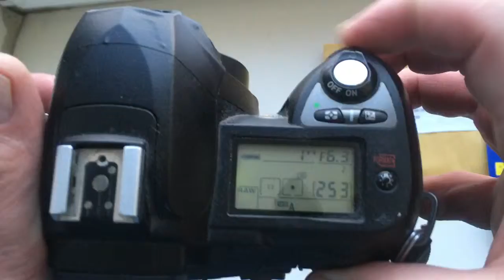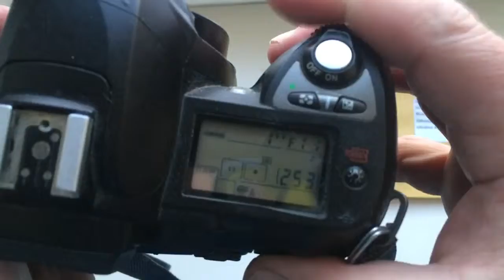Для Сергей Трофимов.3.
КП/АН с одуванчиком Лушникова для Юпитер 37А 135мм/3,5-22